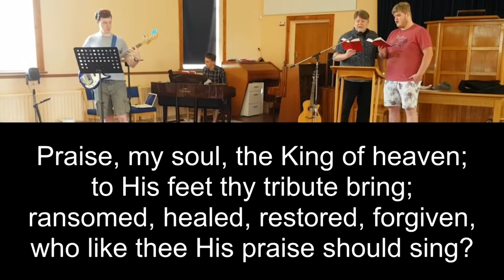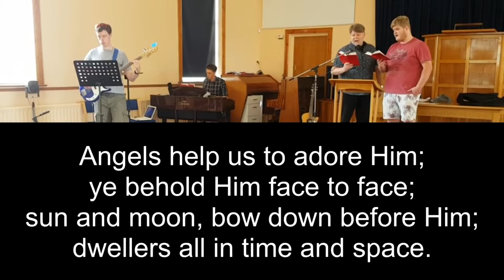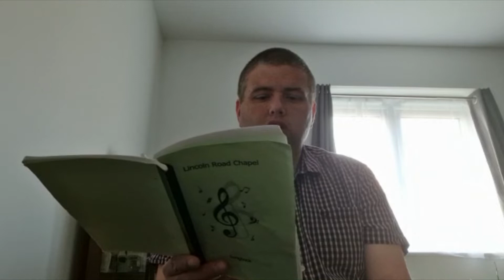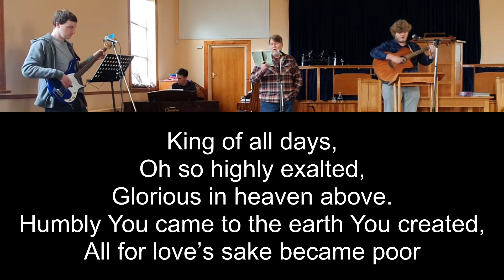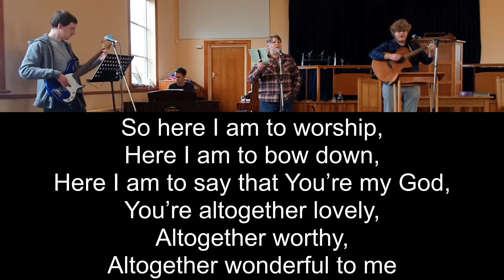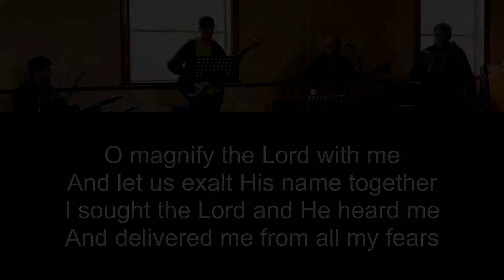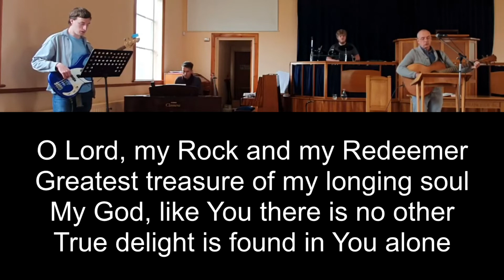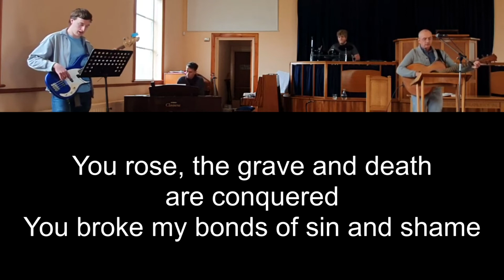Listen to Me Righteousness, Contrition, Redeemption (15th May 2022 - Online Service)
Running order:
1) Welcome - Alan
2) Song – Praise my soul, the king of heaven
3) Apologetics - Rodger
4) Song selection - Stephen
5) Song - Light of the world
6) Reading - 1 Peter 3:8-22
7) Song – I will bless the Lord at all times
8) Message - 'Listen to Me: Righteousness, Contrition, Redeemption'
9) Song - O Lord, my rock and my redeemer

Henry Francis Lyte (1834)

Music and Words by Nathan Stiff